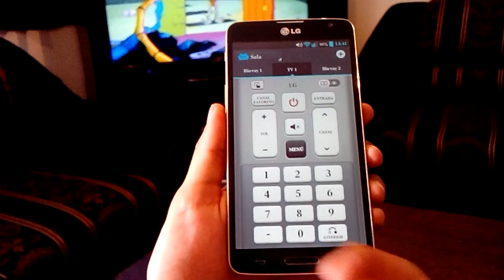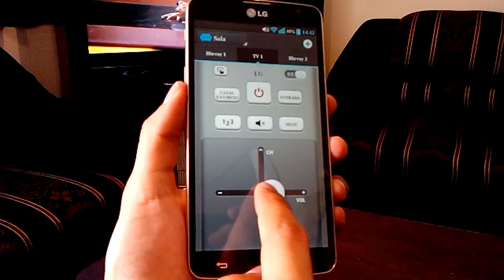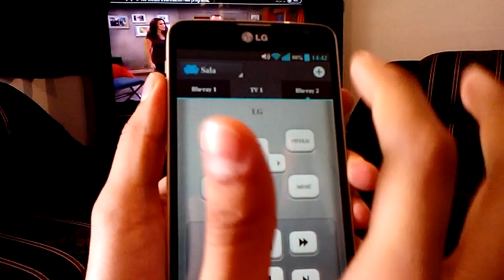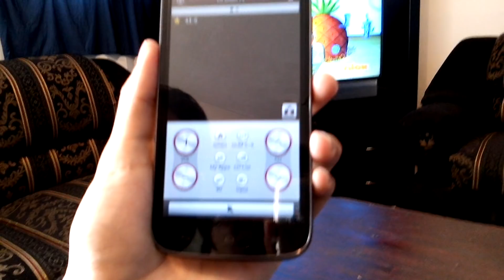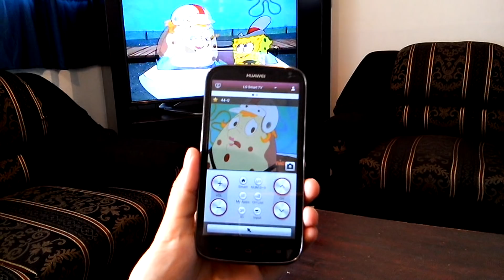Convierte tu móvil en un control remoto!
Utiliza tu smartphone como un mando a distancia para controlar tu TV así como tu Blu -Ray !!